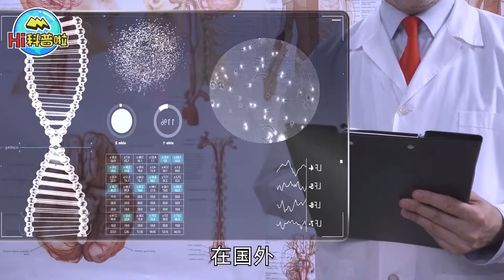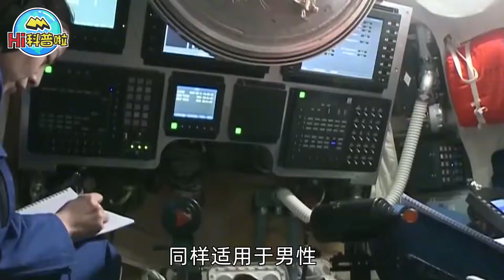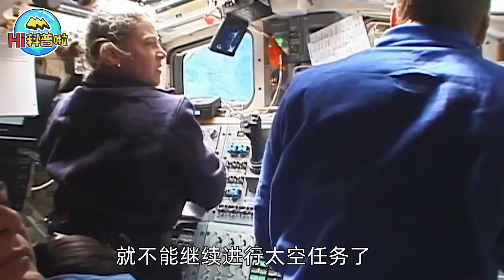女航天员返回地球后禁止生育？太空环境对人的影响真有这么大吗？【Hi科普啦】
我们的内容均遵循公平、尊重的原则，绝对不会宣扬或鼓励任何形式的仇恨言论。 女航天员返回地球后禁止生育？太空环境对人的影响真有这么大吗？【Hi科普啦】
航天员 女航天员 科普 小知识 冷知识 经验 Hi科普啦 我们强调了视频内容的合规性，同时也保证了内容的新闻价值。